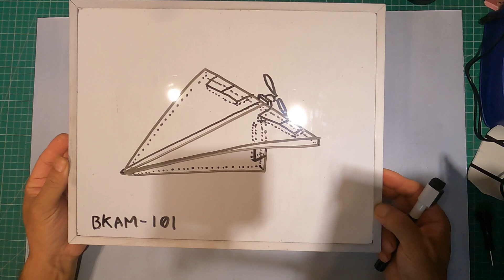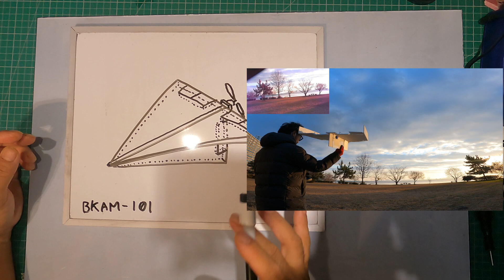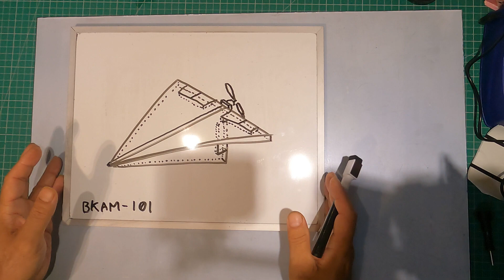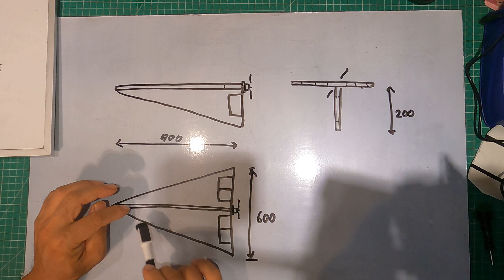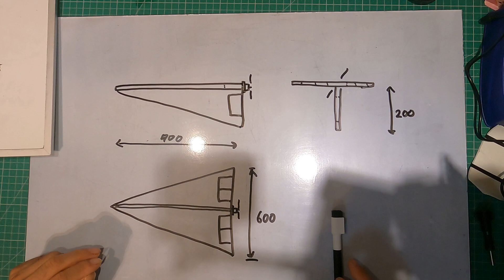１１号機を設計しました 紙飛行機型自作ラジコン飛行機１１号機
２号機・・・オリジナル　参考機：ポリカールポフ Po-2
３号機・・・オリジナル　参考機：ゴム動力飛行機
６号機・・・オリジナル　参考機：カシオペア　シーガル、ベルシオン飛行艇
７号機・・・ダイソー300円グライダーの電動ラジコン化版
８号機・・・（行方不明）AliExpressで６ドルのグライダーの電動ラジコン化版
９号機・・・オリジナル　参考機：世界最長滞空時間を記録した紙飛行機
１０号機・・・Amazonで千円のグライダーの電動ラジコン化版
１１号機・・・オリジナル　参考機：紙飛行機

■自作ラジコン飛行機おすすめの部品構成
99CM EPPフォームの手投げ航空機（ステッカー）706

RadioMaster TX12 16CH OPENTXプロポ送信機 電波法認証済 (モード2)
￥17,500

グラステープ

￥2,680

GoolRC Byme-Aフライトスタビライザーフライトコントローラージャイロ
￥3,652

5030プロペラ（オレンジ）
￥1,160

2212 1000KV ブラシレスモーター&30A ESC(アンプ)
￥1,859

4個 SG90 9gマイクロサーボモーター
￥970

3.5mmバナナプラグ
￥650

2本 GNB リポバッテリー 300mAh　3S 80C 11.4V XT30
￥2,489

グラスファイバーテープ 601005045
￥824

■PC
CPU：intel Core i7 6700K 4.0GHz(Max 4.6)

OS：Windows10 home

・自作